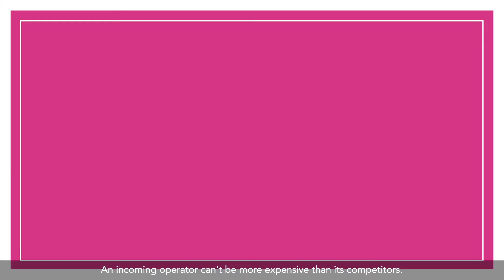Key Ingredients for Success: Marketing Your Carsharing Business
In the 5th episode of our 7 Key Ingredients series we dive into marketing.
Having a clear marketing strategy is one of the most important factors to take into consideration when building and scaling your carsharing or shared mobility service.
Check out some quick tips in the video below, and for more in-depth details, make sure to download the full Vulog Insights report

Vulog builds the technology solutions that power the most successful shared mobility businesses in the world. It provides smart and flexible SaaS mobility solutions including advanced fleet management tools, consumer facing mobile applications and connected vehicle technology to launch large-scale fleets in three months.